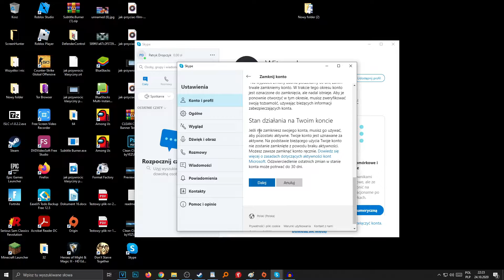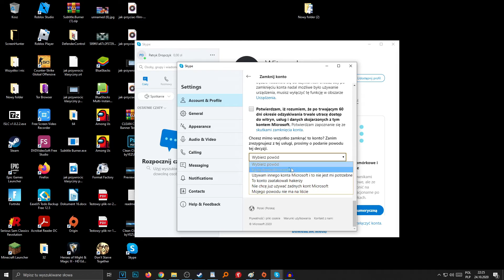Wie lösche ich ein Skype-Konto? Wie lösche ich ein Skype-Konto? So schließen Sie ein Skype-Konto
Fragen Sie sich, wie Sie Ihr Skype-Konto schließen und löschen können? In diesem Video zeige ich Ihnen, wie einfach es ist, Ihr Skpe-Konto zu löschen. Ich zeige Ihnen Schritt für Schritt die Lösung in Form eines yt-Tutorials

Oft möchten wir nach Abschluss des Abenteuers mit dem Skype-Programm unser Konto löschen oder löschen. Wie können wir dann unser Konto loswerden? Der Weg ist sehr einfach. Wir wählen 3 Punkte neben unserem Spitznamen und wählen dann die Option, um das Konto zu schließen. Den Rest präsentiere ich im Film
Fragen Sie sich, wie Sie Ihr Skype-Konto schließen und löschen können? In diesem Video zeige ich Ihnen, wie einfach es ist, Ihr Skype-Konto zu löschen. Zunächst müssen wir uns in unserem Konto anmelden und dann 3 Punkte neben unserem Namen auswählen. Wählen Sie dann die Option, um das Konto zu schließen und alle Bestätigungen zu akzeptieren. Dann geben wir unsere Login-Daten ein und bestätigen den Rest der Bestimmungen. Sie müssen sich daran erinnern, dass wir durch das Entfernen des Zugriffs auf Skype auch den Zugriff auf andere Microsoft-Dienste für das angegebene Konto verlieren. Daher ist es wichtig, die Allgemeinen Geschäftsbedingungen zu lesen und andere Dienste auf ein anderes Konto zu übertragen.